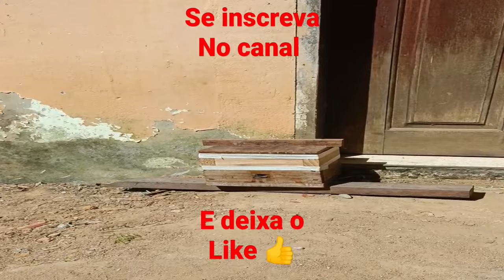Jataí enxameando na porta de casa 🐝🐝